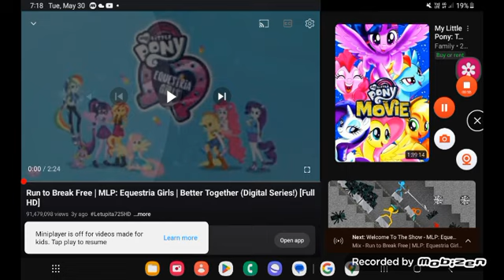May 31, 2023